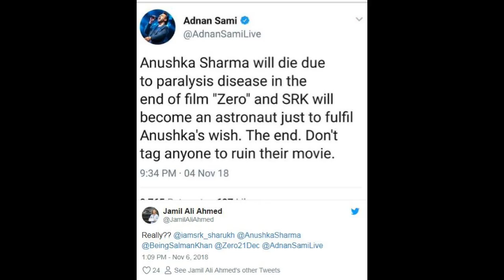Shocking : ‘जीरो’ का क्लाइमेक्स हुआ इंटरनेट पर लीक | ZERO MOVIE CLIMAX LEAKED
zero movie climax leaked.here is full detail about zero movie leaked climax , adnan sami say that tweets about the zero movie leaked climax is fake on tweeter